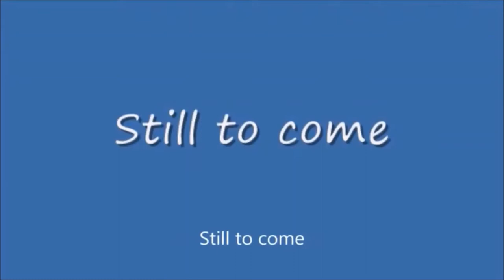Saturday Night Metro #397